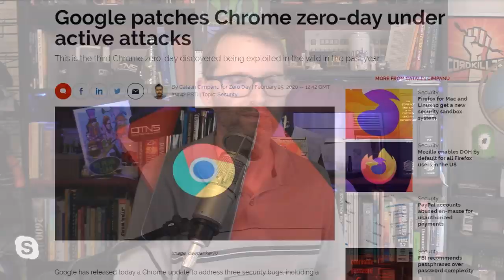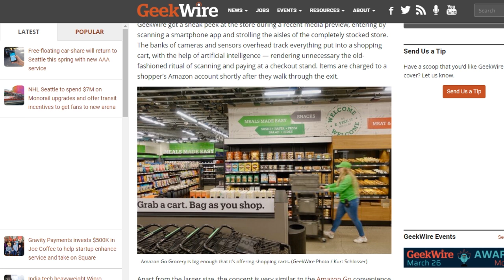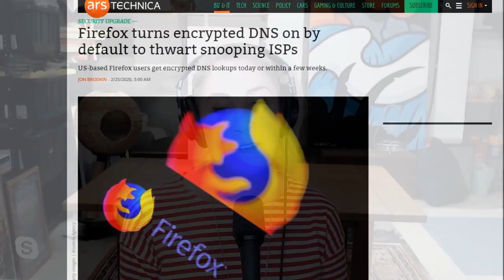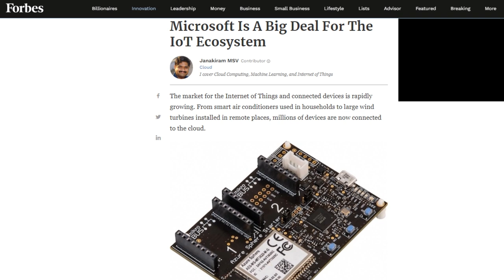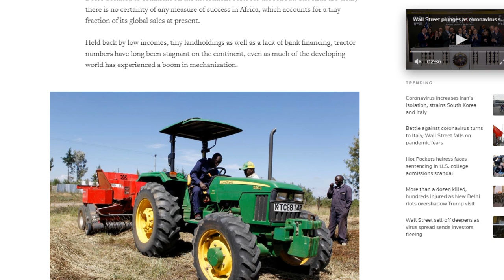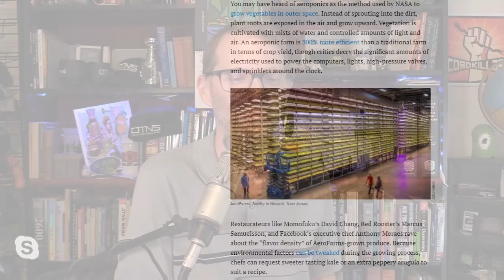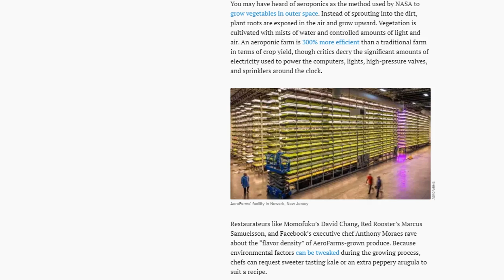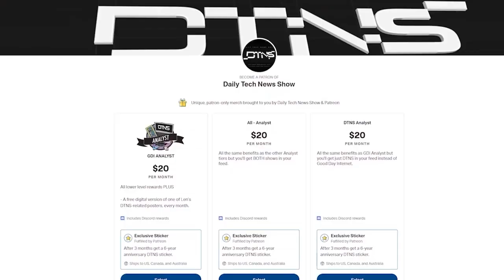How do you like them Amazon Apples?- DTNS 3725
Tractor-hailing could help farmers not only get more crop yields but better bank loans too, and airponics could make your airplane food better than what you eat at home. Plus Microsoft's attempt to secure our Smart Home future.

Today’s guest:
Patrick Beja

Next guest:
Scott Johnson